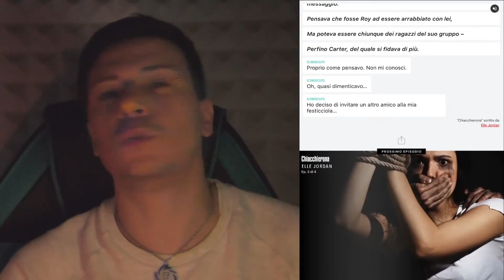MI HA SALUTO NELLE SUE LIVE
Ragazzi nel corso degli ultimi cinque anni ho fatto alcune donazioni a @Feinxy  il mio youtuber preferito dai video perfetti come montaggio e recitazione. Perciò oggi voglio mostrarvi come ha reagito lui a queste donazioni. Spero che apprezziate il video.

LIBRI SCRITTI DA ME

Il giocattolo dei ricordi
Thomas Time e La spada della speranza

LINK AMAZON

IL MIO SAMAT BOX

Sfondo verde
Sfondo azzurro
Sfondo bianco
Sfondo nero
Moschettoni per sfondi
Sostegno per sfondo
Cover del telefono
Supporto telefono
Faro per video
Led con sostegno
Webcam PC
Faretto multiopzionale
Bastone Cellullare per selfie e video

LINK AMAZON

Kindle Unlimited
Amazon Prime
Amazon Music Unlimited
Amazon Prime Student